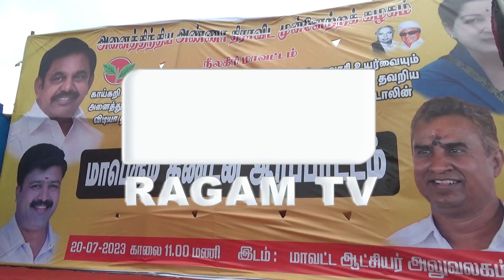அத்தியாவசிய பொருட்களின் விலைவாசி உயர்வைக் கண்டித்து அதிமுகவினர் ஆர்ப்பாட்டம் | RAGAM NEWS